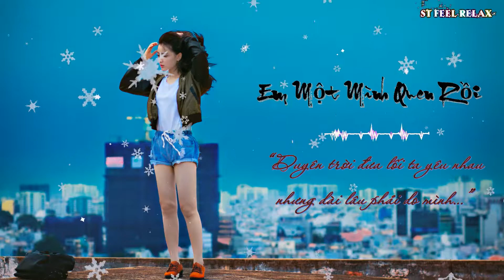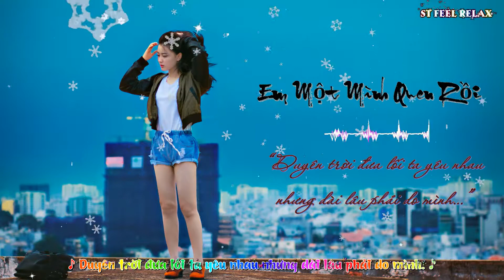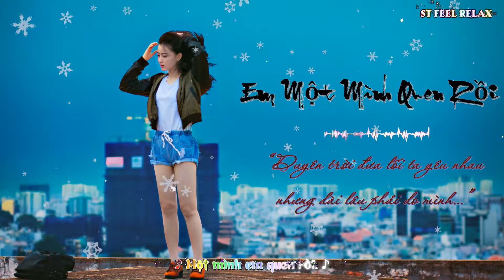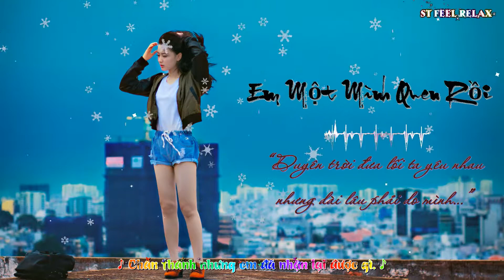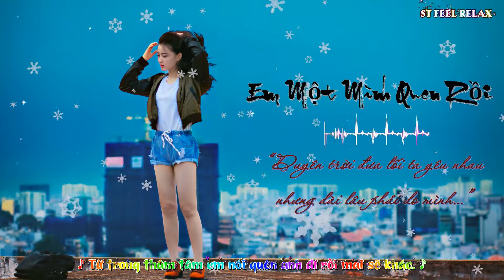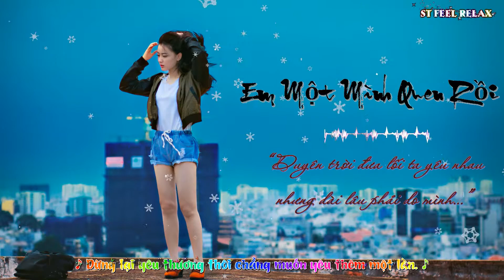EM MỘT MÌNH QUEN RỒI | DƯƠNG HOÀNG YẾN FT THANH HƯNG | COVER - Video Lyrics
EM MỘT MÌNH QUEN RỒI
Anh đã từng chịu những hơi ấm không trọn vẹn khi bên em
Hãy nói em nghe như vậy đúng không anh
Dừng và yêu thương thêm là hai thứ ta đành phải chọn thôi
Nhưng từ lâu em đã biết câu trả lời

Chúng ta tìm được nhau không dễ như xa nhau
Từng đã hứa bên nhau đến lúc trắng mái đầu
Em luôn muốn yêu anh bình yên,mà sao anh chẳng an nhiên
Chân thành nhưng em đã nhận lại được gì

Chorus:

Gần mình em khó đến thế sao anh ơi
Chỉ mình em thôi
Rời xa em đến với một người là cách anh thương em
Duyên trời đưa lối ta yêu nhau nhưng dài lâu phải do mình
Anh chọn một thời nắng hơn một đời ấm

Từ trong thâm tâm em nói quên anh đi rồi mai sẽ khác
Dừng lại yêu thương thôi chẳng muốn yêu thêm một lần
Mưa rồi cũng nắng thôi anh ơi
Một mình em quen rồi
Em về nơi hai chúng ta không cùng lối

Vẫn biết rằng chia tay làm ta đớn đau trăm ngàn đời
Nhưng tốt hơn khi bên nhau chẳng thấu một lời
Giờ anh đã không còn xứng đáng với em nữa rồi
Em hãy tìm một tình yêu mới thay anh...”